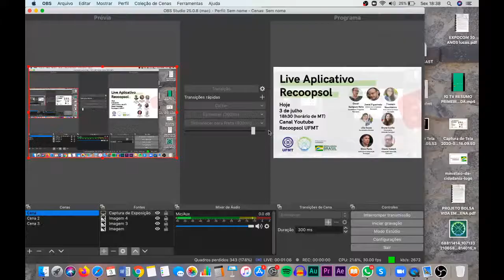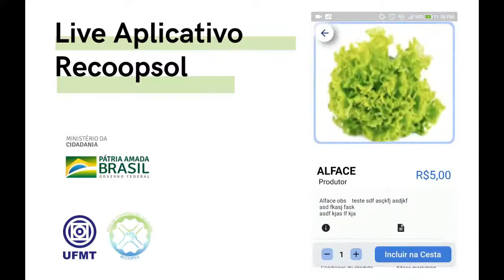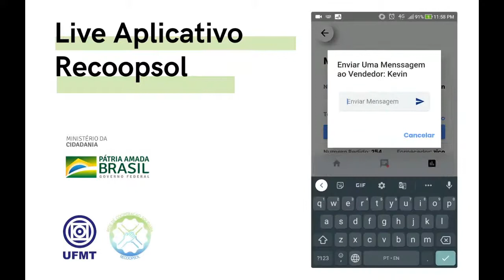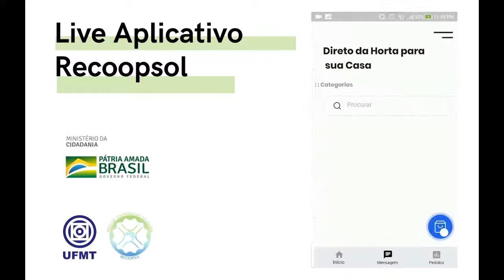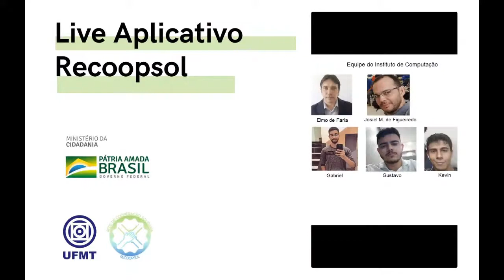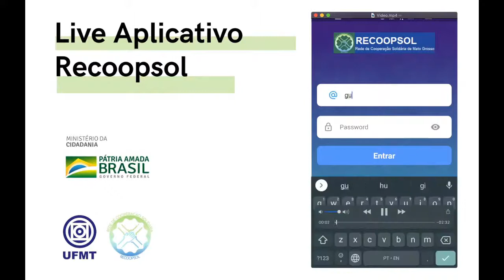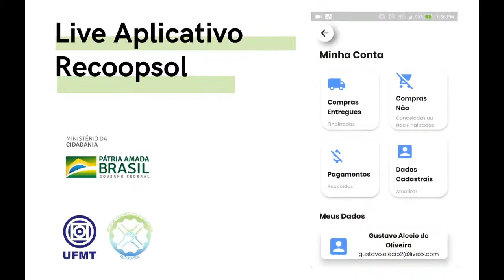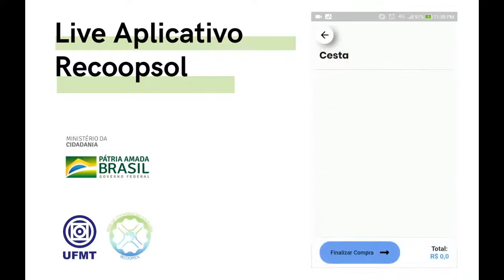Lançamento Recoopsol, o aplicativo da Economia Solidária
Para baixar basta procurar por Recoopsol no Google Play Store ou na Apple Store, realizar o cadastro e esperar a validação social; após isso é só escolher e adquirir os produtos da agricultura familiar.